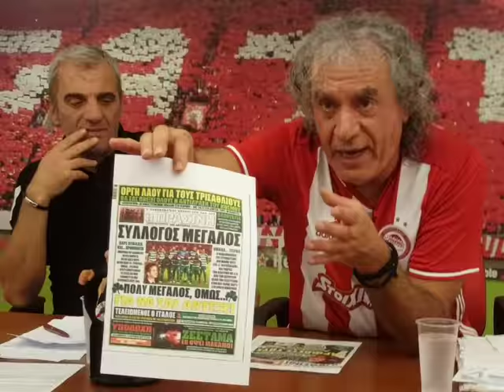Ο Τάκης Τσουκαλάς με την Εφημερίδα "Πράσινη" | Άντε Γειά Official